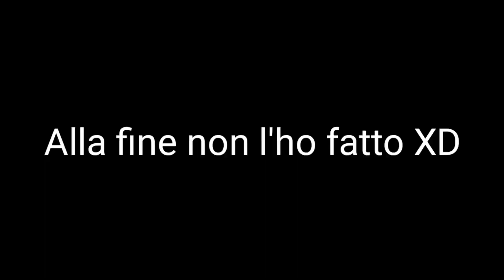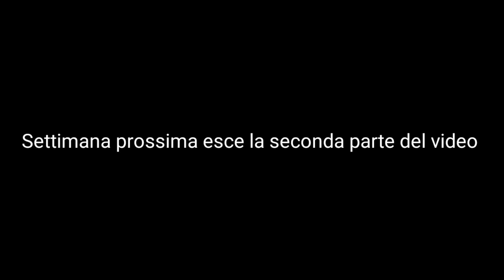bicivlog 9: sono ritornato!!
Salve a tutti ragazzi e benvenuti in questo nuovo video, spero il video vi sia piaciuto se così fosse lasciate un like, condividete il video iscrivetevi al canale, ma sopratutto attivate la campanella delle notifiche per non perdervi altri video, da Ghoma 21 e tutto è noi ci vediamo alla prossima e bella!